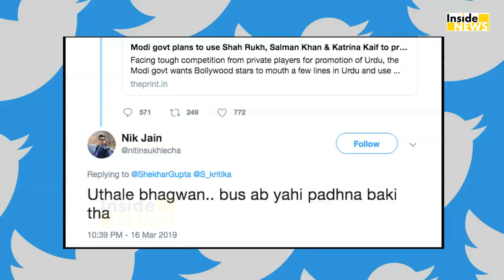Modi के Support में आए Bollywood Khans, इस काम को मिलकर देंगे अंजाम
bollywood का हर एक्टर प्रधान मंत्री narendra modi के साथ खड़ा नज़र आ रहा है.. वहीं..अब बॉलीवुड एक्ट्रेस कटरीना कैफ और दोनों खान यानी शाहरुख और सलमान से जुडी कुछ interesting सी खबर हमारे हाथ लगी है..